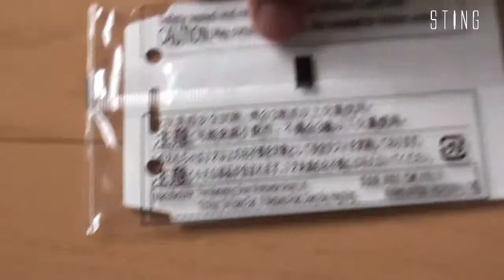FIFAワールドカップ応援グッズ ハッピーセットカードケース World Cup Soccer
FIFA サッカー ワールドカップ ハッピーセット
応援グッズ カードケース 開封
World Cup Soccer
お気に入りのカードなどを入れられる「カードケース」